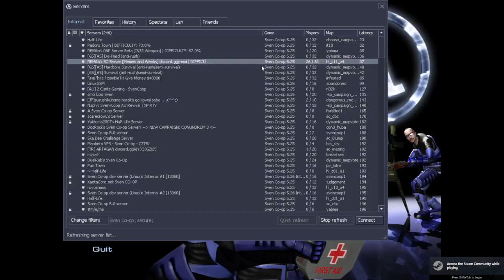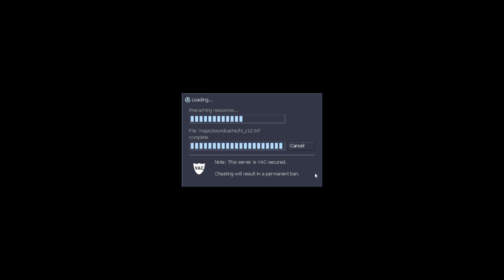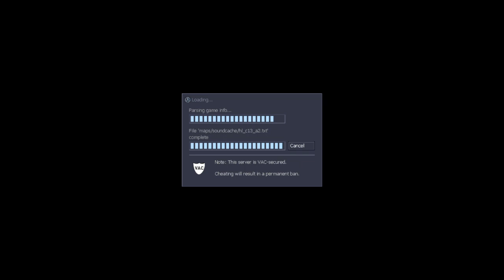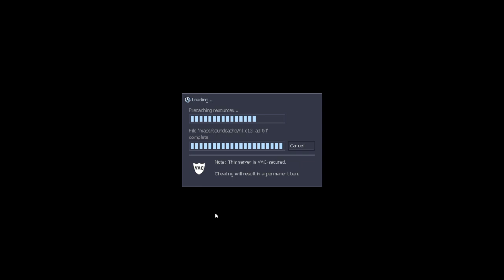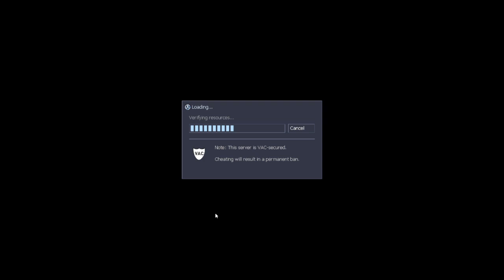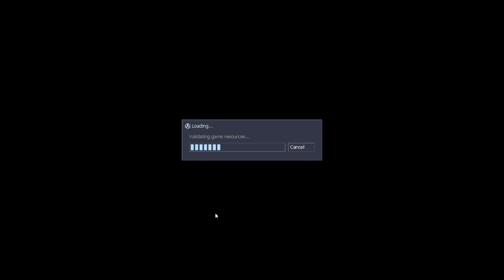Sven Co-op Remilia Server - Gameplay #11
*Featuring*
PhoenixXanicZero